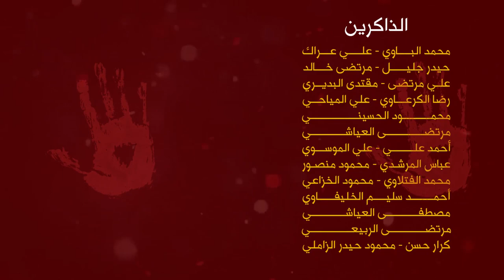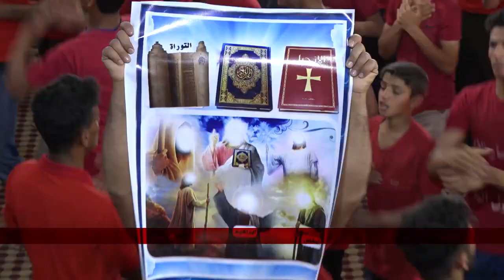(عصر القبورية )راب حسيني || لا للخصام || محمد المرشدي || كلمات : علي العقابي